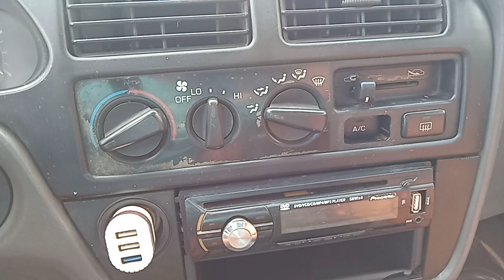ឡានលក់ធូថ្លៃ អាហើម ពណ៍ខ្មៅលក់3500$ចចា070797259/017973395/0975044486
ឡានលក់ធូថ្លៃ អាហើម ពណ៍ខ្មៅលក់3500$ចចា
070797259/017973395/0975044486